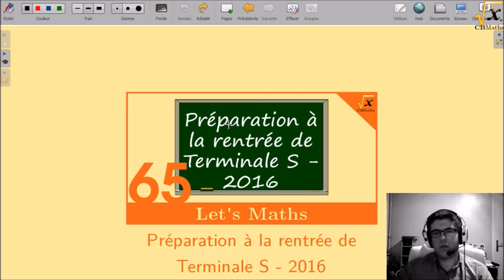Préparation à la rentrée de Terminale S | LET'S MATHS #65